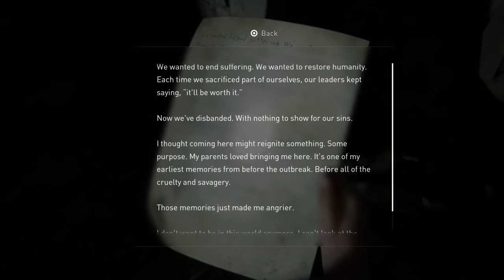The Last of Us™ Part II The Birthday Gift